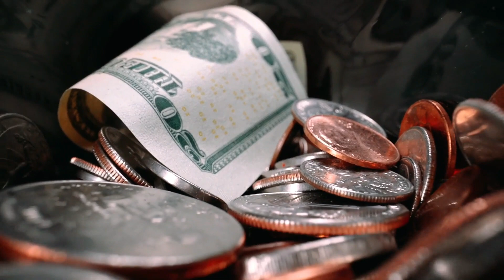4K ULTRA HD CLOSE UP VIDEOS ENJOY THE BEST QUALITY SCENE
New video
comments

Music